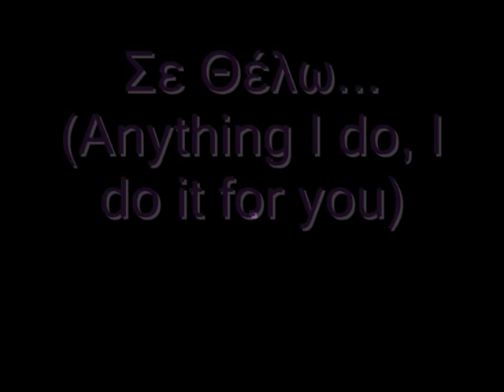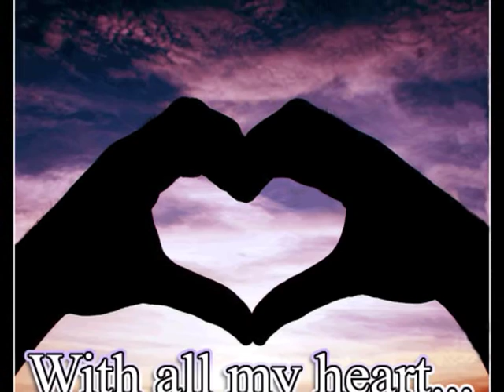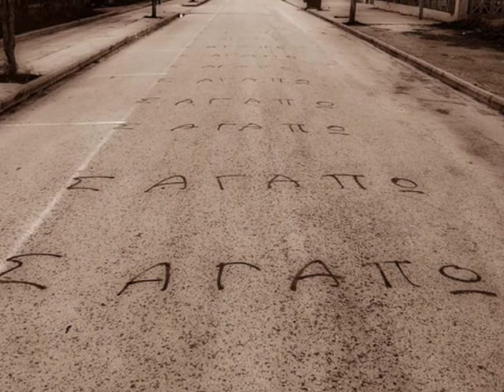Μιχάλης Τζαβέλλας-Σε θέλω (everything I do, I do it for you)-1994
" Copyright music and lyrics reproduced by kind permission of Adams Communications - for original, exclusive performances by Bryan Adams, check-out the official channel

se thelw(i want you)... please comment. thnx!